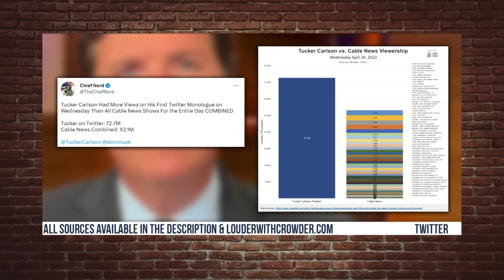Biden Naively REJOICES In Tucker's "DEMISE" | Louder With Crowder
Biden celebrating Tucker Carlon's firing is ACTUALLY FASCIST.